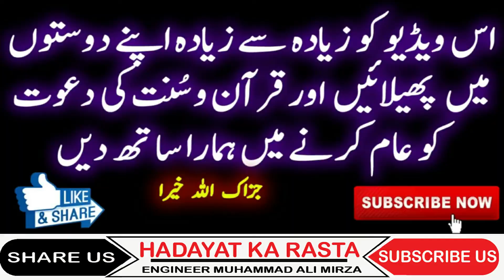Kia Imam HUSSAIN a s Nay KARBALA Jate Waqt Apna Rasta Badlah Tha ? BY ENGINEER MUHAMMAD ALI MIRZA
NEW FACEBOOK LINK ;
Introduction Of Engineer Muhammad Ali Mirza

Name
04-Oct-1977
Academic Qualification
Interest & Objective
Dawat-e-ISLAM & Unity of Ummah
Occupation
General Manager (Grade-19)(Defence Ministry, Govt. of Pakistan)
Hometown
Jhelum City (Punjab)
Country
Pakistan